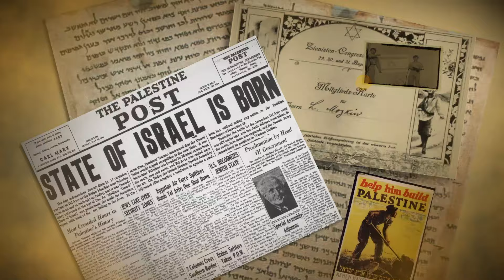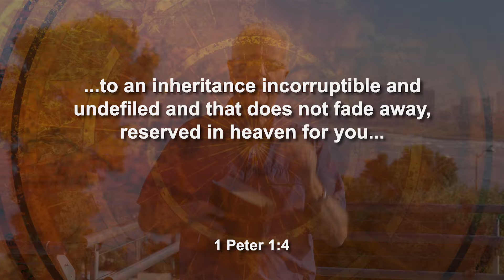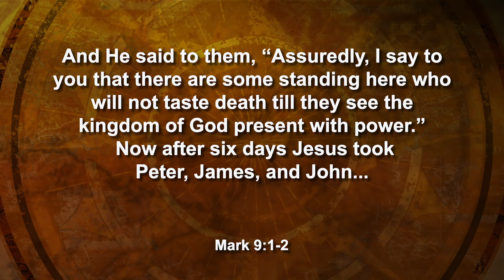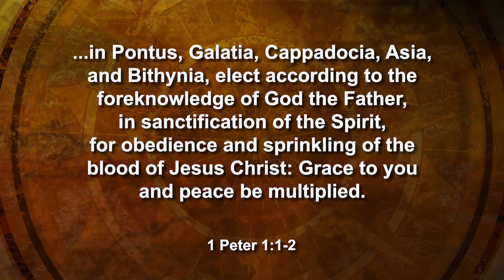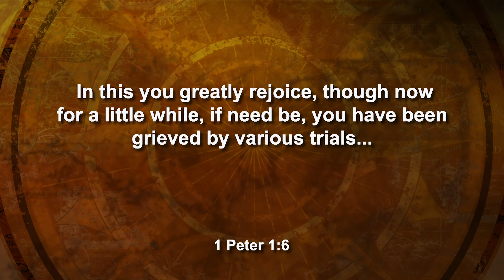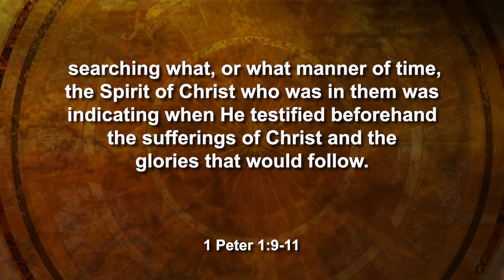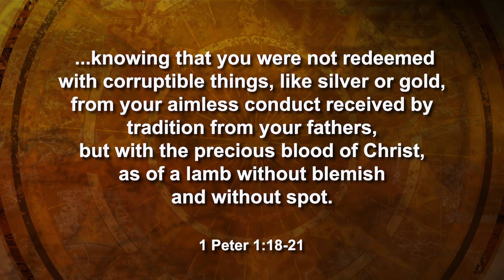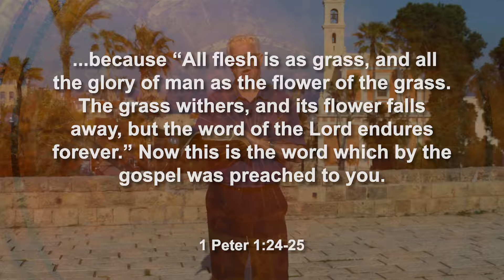Season 14, Ep. 1 - The Prophetic Connection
Paste desc. here